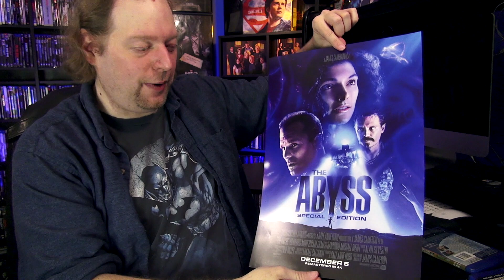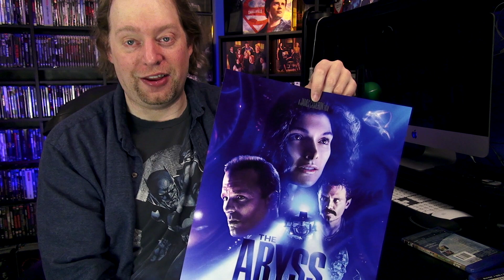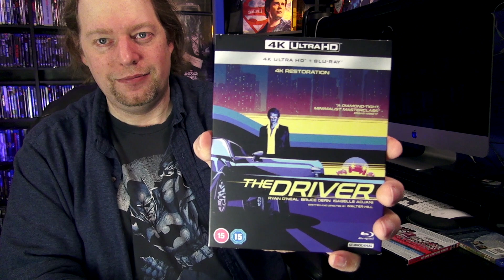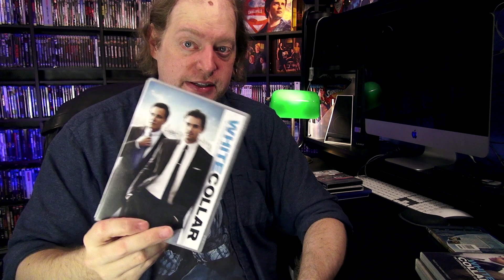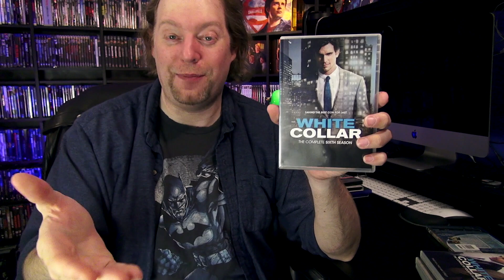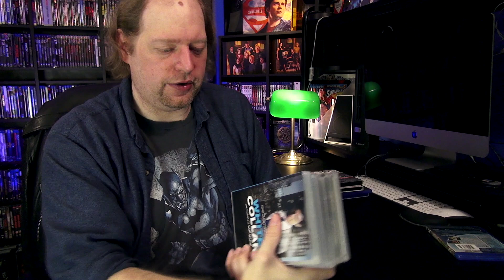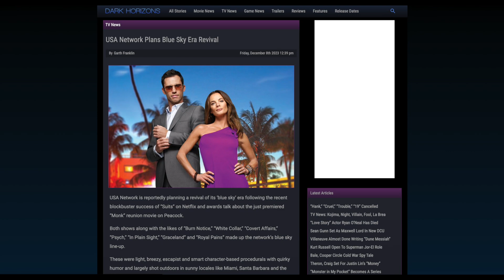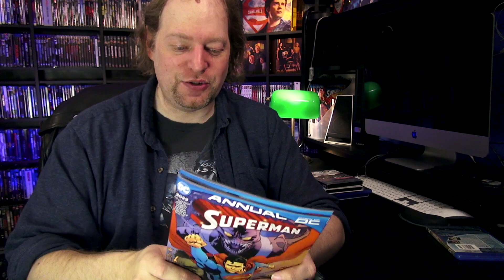RavensFilm Update: THE ABYSS 4K Theatrical Re-Release, BLADE RUNNER Video Prep, & MEDIA PICK-UPS!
RavensFilm Video Update for December 9th, 2023!

0:00 Intro & Recent Videos
2:25 Upcoming Commentaries
6:09 The Exorcist III & Blade Runner Videos
12:49 The Abyss 4K Theatrical Re-Release Review
23:33 Media Pick-Ups
32:26 White Collar DVDs & Revival Series
38:49 Superman Comics & Wrap Up